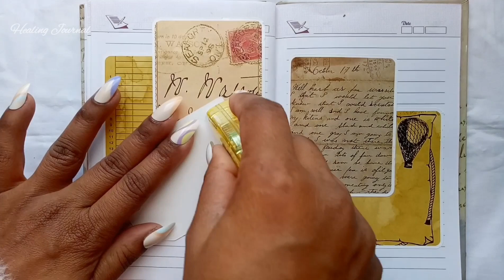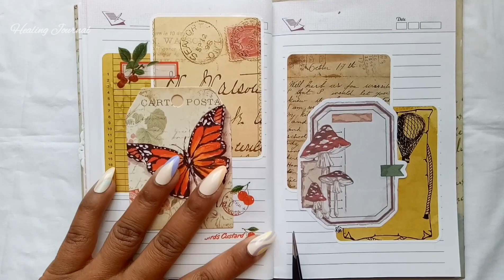Creative Scrapbooking Journaling || ASMR Vintage Journal With Me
Healing Journal
India